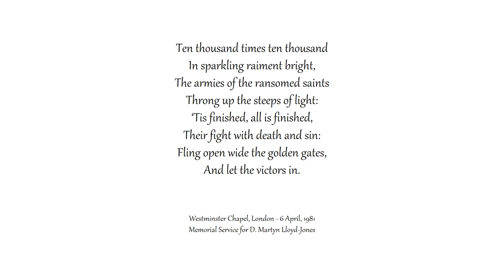Ten Thousand Times Ten Thousand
Congregational singing
Westminster Chapel, London
Text: Henry Alford | Tune: ALFORD

In sparkling raiment bright,
The armies of the ransomed saints
Throng up the steeps of light:
‘Tis finished, all is finished,
Their fight with death and sin:
Fling open wide the golden gates,
And let the victors in.

1,600 sermons of Martyn Lloyd-Jones to shine light on the Gospel: MLJTrust.org